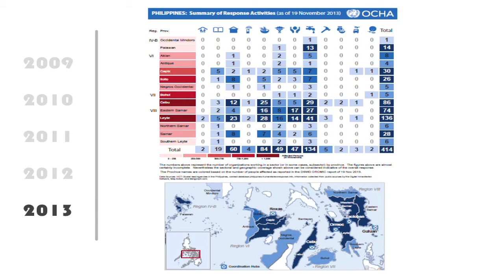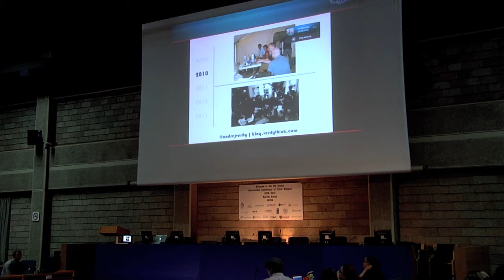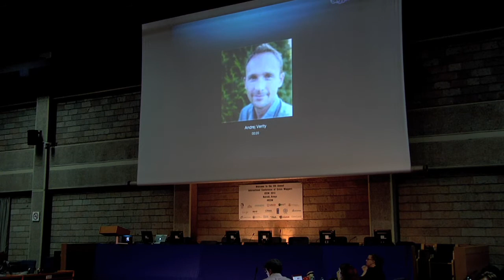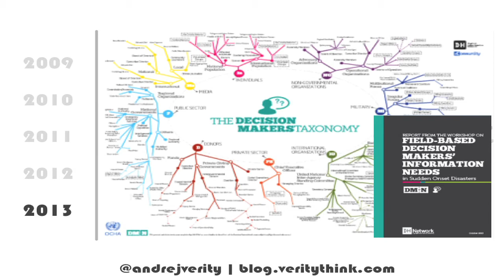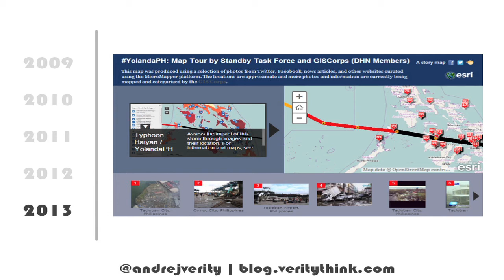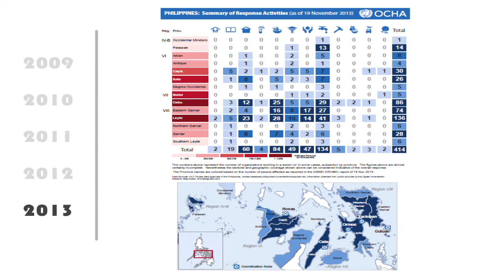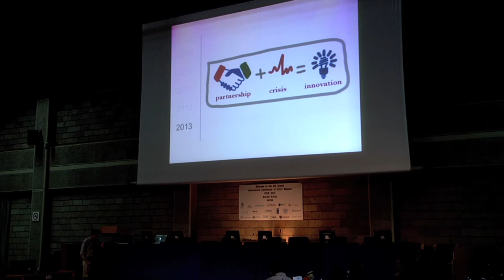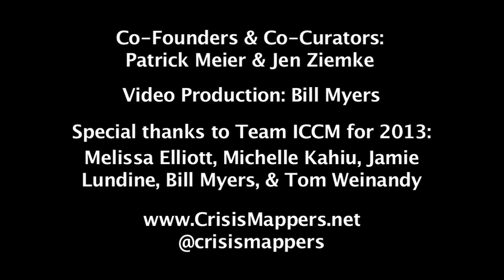ICCM 2013 Keynote Address: Andrej Verity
Andrej Verity, Information Management Officer for UN-OCHA, delivers the keynote address for ICCM 2013, offering an insightful overview of the historical development of Crisis Mapping and volunteer technology community networks, and their interface with formal humanitarian organizations. @andrejverity